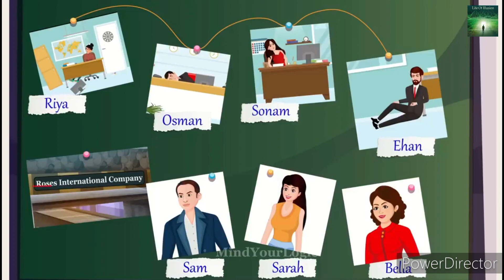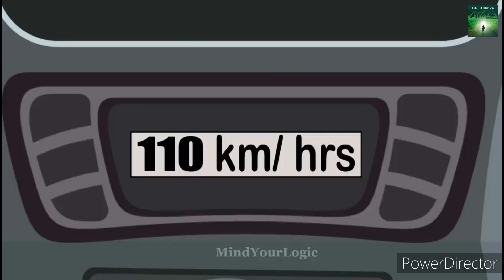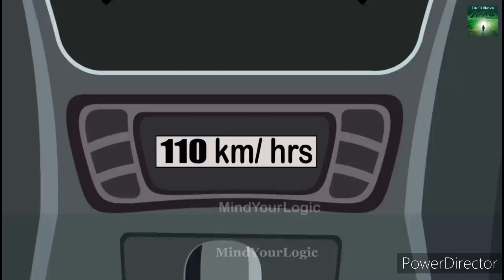#दुनिया की सबसे मजेदार पहेलियां!इन पहेलियों के जवाब देखकर रह जाओगे दंग 😱##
#पहेलियां जो आपके दिमाग को चुनौती देंगी!paheliyan in hindi 😱##
illusion video
3d illusion video
3d illusion channel
Optical illusions
visual illusions
optical illusions that make you see things scary
easy illusion video
majedar illusion video
दिमाग घुमा देने वाला15 optical illusion
this video will make you forget your name
it's factz
crazy illusion
forget your name illusion
youtube shorts
respect shorts
respect video
respect song
respect short video
respect status
like a boss respect
respect life
respect moment
respect moments
respect mrabf
respect 💯
unchained short
Short
optical illusions game
funny video
new funny video
funny videos 2023
comedy video
comedy videos
New illusion video
new illusion video
दिमाग घुमाने वाला ऑप्टिकल इल्यूजन
Majedar illusion
illusion video
3d illusion video
3d illusion channel
Optical illusions
visual illusions
easy illusion video
majedar illusion video
it's factz
crazy illusion
youtube shorts
respect shorts
respect video
respect song
respect short video
respect status
respect life
respect moment
respect moments
respect mrabf
respect 💯
unchained short
Short
optical illusions game
funny video
new funny video
funny videos 2023
comedy video
comedy videos
New illusion video
new illusion video
Majedar illusion
illusion videos in telugu
majedar paheliyan
hindi paheliyan
urdu paheliyan
paheliyan in urdu with answer
मजेदार पहेलियां वीडियो
मजेदार पहेलियां लड़कियों की
#पहेलियां जो आपके दिमाग को चुनौती देंगी!#
hindi riddles
Paheliyan in hindi
जानें इन मजेदार पहेलियों के जवाब!
कौन सी मां पागल है?
riddle in hindi
कौन सी लड़की भूत है
jasusi paheliyan
Majedar Paheli
horror stories
viral video
Jasusi Paheli